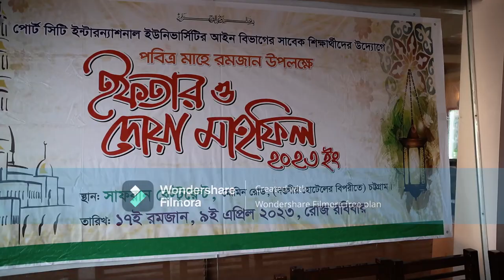Port city international university Law Association’s dua & iftar mahfil 2023.